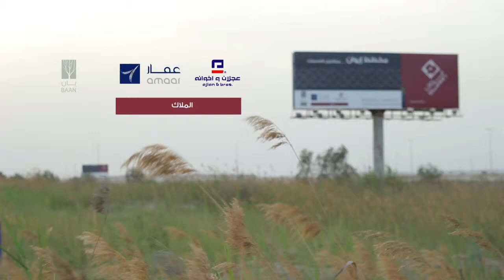7x5_PresentationA8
7x5 DCC & Eng.
Ammar Est. Dura Project
Total time work :80 hours within 20 Days
3DMax 2012 , Pr , AE , VRay , VO by Weal Habbal